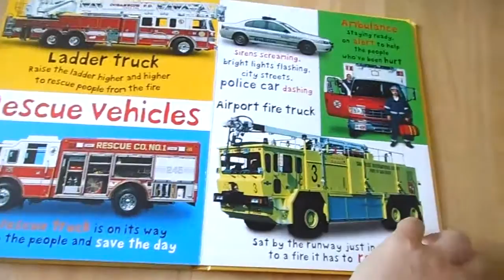I love trucks and cars and planes and things that go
With brilliant photographs of trucks and other machines,and fun text to read,this book is perfect for all tuck-mad kids